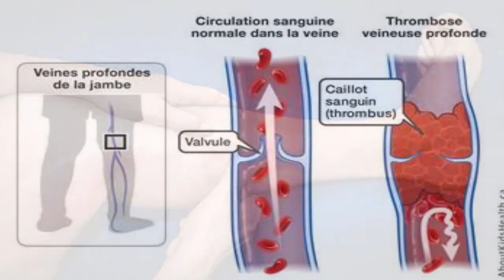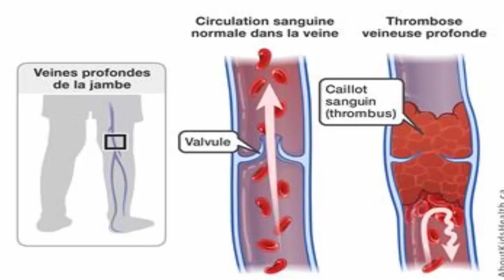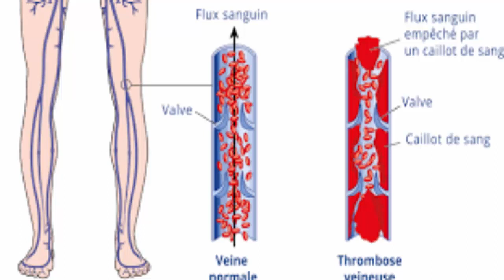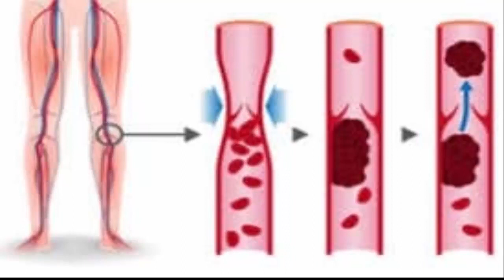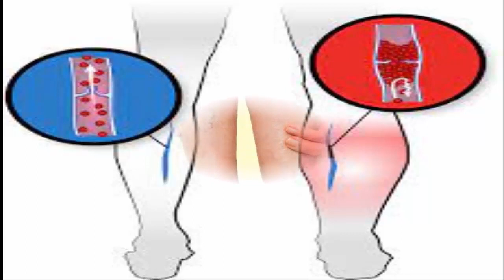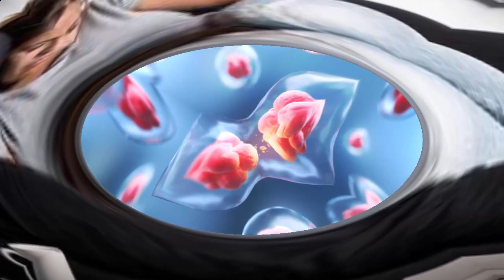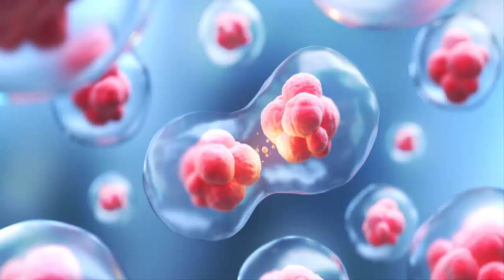Voici les symptômes de thrombose veineuse chez les femmes et les hommes! Santé&Divertissement